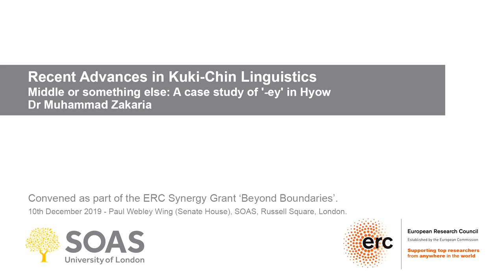Dr Muhammad Zakaria (SOAS), "Middle or something else: A case study of '-ey' in Hyow"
This talk was given at the event "Recent Advances in Kuki-Chin Linguistics" held at SOAS, University of London on 10 December 2019.